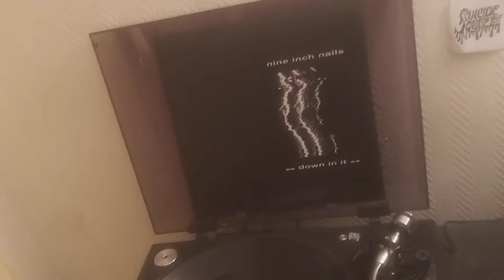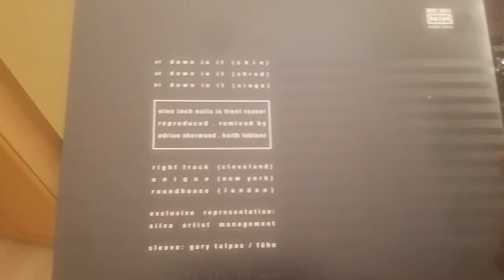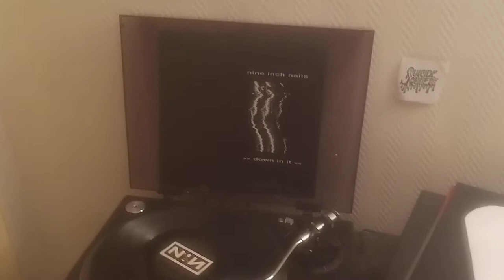NIN HALO I - Down on It - 1989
TVT Records – TVT 2611

12", 33 ⅓ RPM, Single

TVT Records – Electrosound Group Midwest, Inc. – #04735 Pressing

J Artist Management
Management [Exclusive Representation]

Tony Dawsey
Mastered By, Lacquer Cut By

Trent Reznor
Performer [Performed By], Written-By, Recorded By

Adrian Sherwood
Producer [Reproduced By], Remix

Föhn
Gary Talpas
Sleeve

(Discogs)